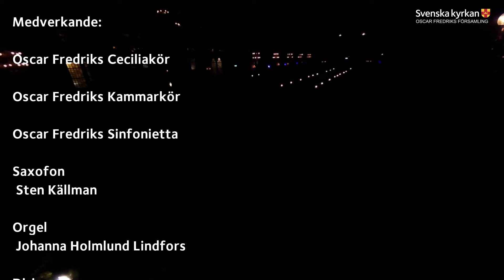Lucia från Oscar Fredriks kyrka - 2018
Luciakonsert i Oscar Fredriks kyrka - inspelad 2018

Medverkande:
Oscar Fredriks Ceciliakör, Oscar Fredriks Kammarkör, Oscar Fredriks Sinfonietta
Sten Källman - saxofon
Johanna Holmlund Lindfors - orgel
Jakob Bergman - dirigent

1:37 - Rejoice in the Lord alway
6:08 - Fantasia on a theme by Thomas Tallis
16:00 - Luciasången
21:05 - Nu tändas tusen juleljus
23:37 - Veni veni Emmanuel
26:11 - Så mörk är natten
30:45 - Staffansvisa
32:23 - Julsång
35:32 - Hej Tomtegubbar
39:30 - När juldagsmorgon glimmar
42:23 - Yerevan
45:38 - Det är en ros utsprungen
47:52 - O helga natt
52:23 - Luciasången